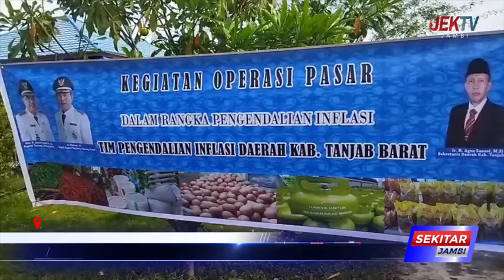ANTUSIAS MASYARAKAT SERBU OPERASI PASAR SEMBAKO